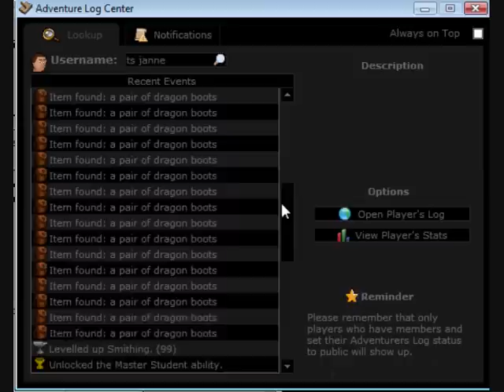Wealth glitch How to get 100% d boots drop Runescape Ts-janne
The ring of wealth has been a kind of lucky charm for RuneScape players for many years now -- even though its effects were limited, and the wealth it brought was of dubious value, many still chose to wear it for good luck. We have now improved it so that it will better increase your chances of receiving rare items from drops or clue scrolls, occasionally improve some common drops, and give you bonus items in a few specific pieces of content. What's more, the ring will now also let you know when it has made a difference to your drops, so you can better judge how useful wearing one is for how you play.

More specifically, wearing a ring of wealth will slightly increase the drop chances of many rare items obtained from Slayer monsters and various bosses, as well as all clue scrolls. The ring will also increase your chances of getting better rewards and more items from various activities, including looting the Barrows chest, Pyramid Plunder (including sceptres and new 'jewelled statuette' loot), taking out Bork (guaranteed improvement to his drops), catching kingly implings, and further improving your chances of receiving gems while mining (if also wearing a charged amulet of glory).